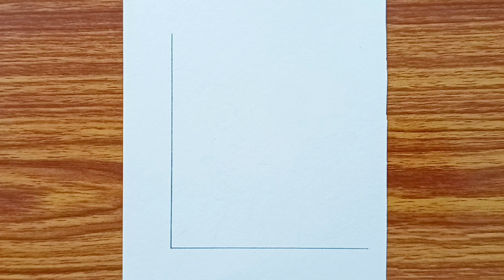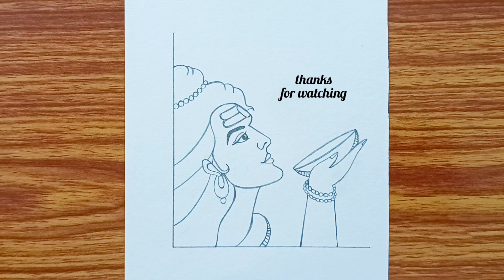Easy Shivji Drawing with Pencil | Lord Shiva Drinking Poison | Pencil Sketch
Hello My Dear Viewers !!! Welcome to Vivek Art Academy !!!

►Material used in drawing:
1. Doms Zoom Ultimate Dark Pencil
2. Lotus Drawing Copy (140gsm)

►My Channel's Goal:
I always try to show the easiest way of drawing. From here you can improve your drawing skills. I hope you enjoy my videos and find them helpful.